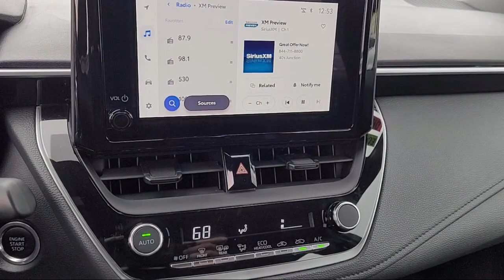2023 Toyota Corolla SE Sedan Sacramento Roseville Elk Grove Folsom Stockton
2023 Toyota Corolla SE Sedan Stock Number: R22662A Vin:5YFS4MCE4PP142427.